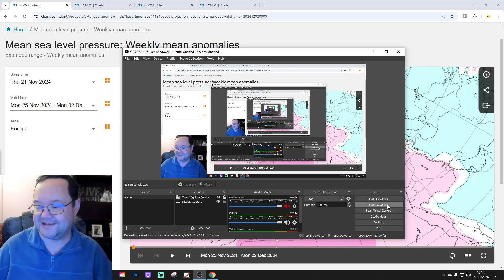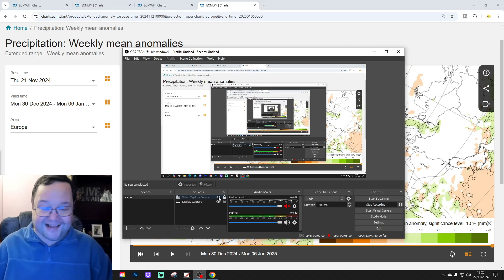ECMWF 42 Day Forecast: Winding Down The Clock On 2024...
This video forecast from the extended ECMWF model takes us from 25th November 2024 to 5th January 2025 so we're looking ahead towards Christmas and New Year with our updates today.

💡  Video Credits: 💡

 💡 GWV Links: 💡